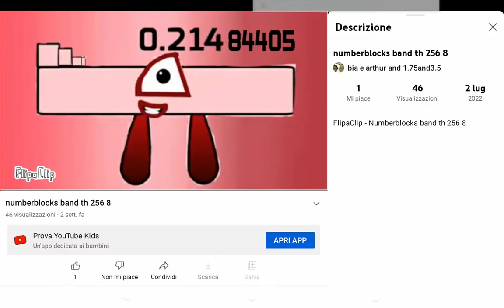Can someone record or remake the video and make it not for kids?